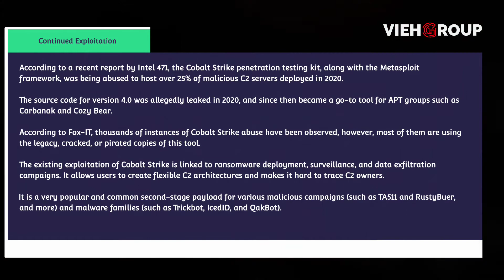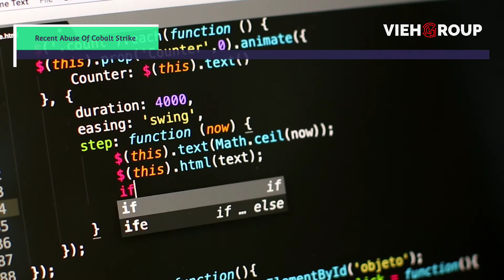Attackers Actively Striking with Cobalt Strike